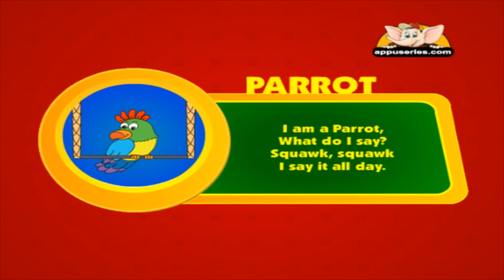Animal Sounds in Gujarati - Parrot (HD)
Parrot, I am a Parrot, What do I say?
Squawk, squawk, I say it all day.